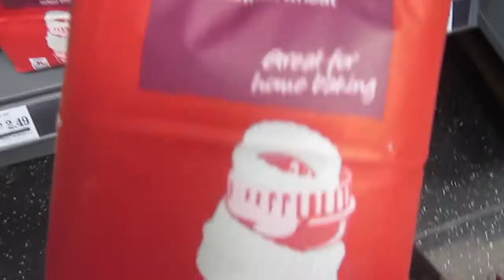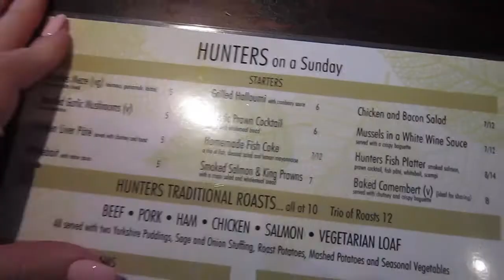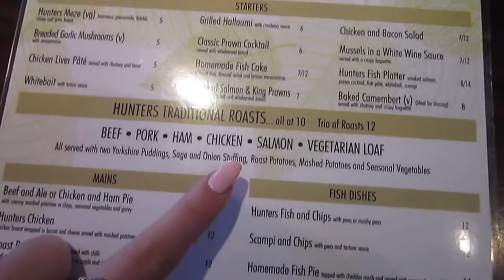INTERNATIONAL WOMENS DAY, EMERGENCY VETS & SUNDAY ROASTS! | Isabel Julie Vlogs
I upload every few days so make sure to subscribe to my channel  and click the bell to get notified every time I upload a video so that you don't miss one!

Isabel x